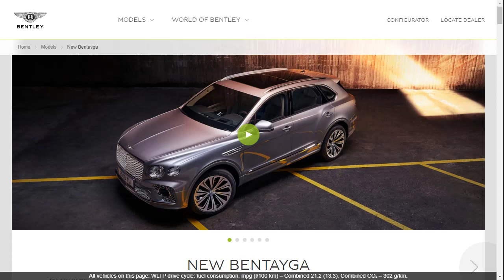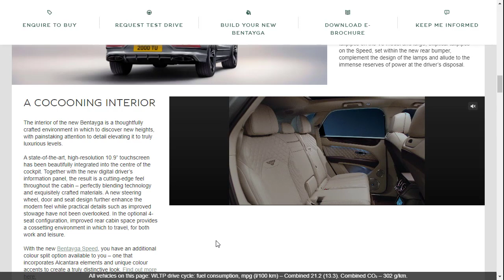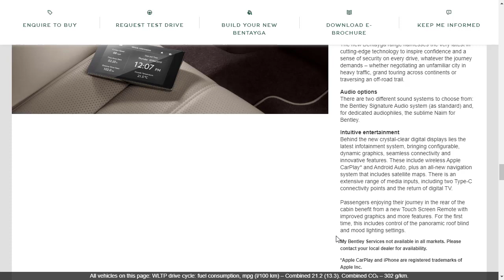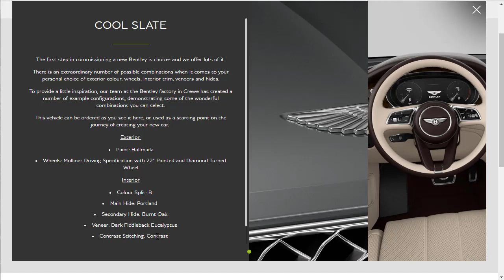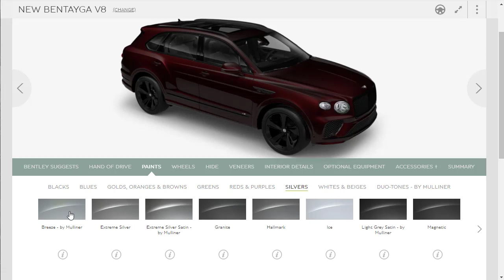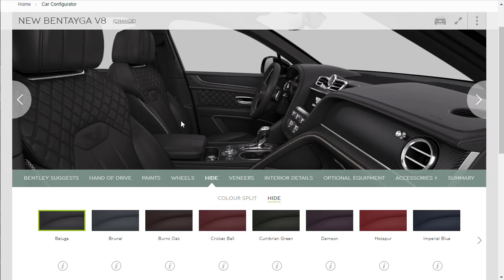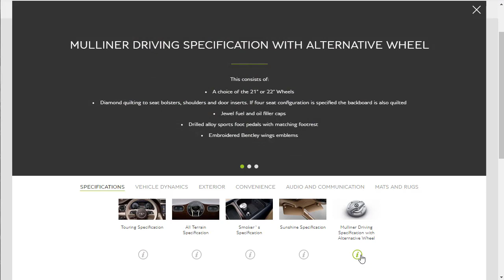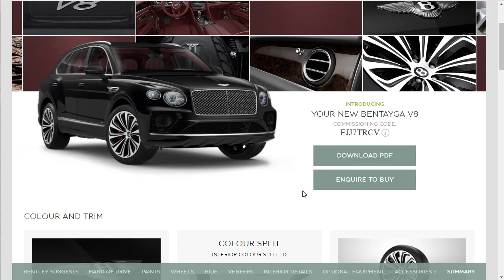2021 Bentley Bentayga V8 Touring Spec - Build & Price Review: Features, Colors, Configurator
On this episode of Build Your Own, we build, price, and review a 2021 Bentley Bentayga V8 in Touring Specification as well as learn about the features, colors and do the configurator.